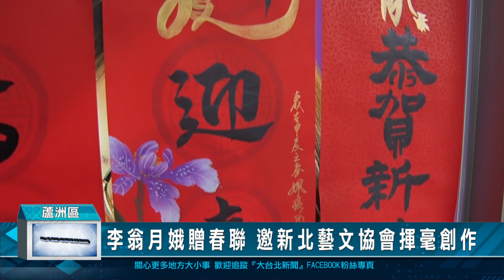李翁月娥贈春聯 邀新北藝文協會揮毫創作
農曆春節快到了，新北市議員李翁月娥將於1月29日、30日連續兩天，在蘆洲服務處舉辦名師揮毫贈春聯活動，邀請新北市藝文協會的藝術家現場揮毫創作，歡迎民眾踴躍前往索取，一起除舊佈新迎龍年。